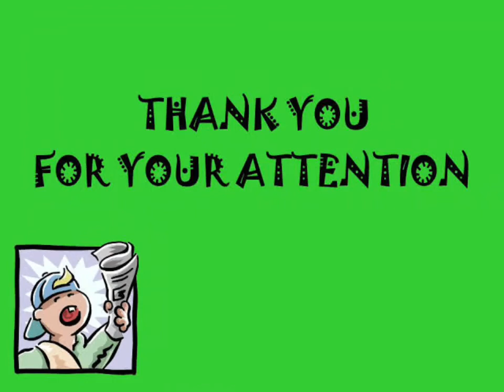Organ Reproduksi Ternak Sapi Jantan & Betina oleh Ummi Kalsum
Sebagai media pembelajaran agar mahasiswa dapat memahami dan menjelaskan pengertian dan fungsi dari organ reproduksi ternak sapi jantan dan betina. Disampaikan oleh Mahasiswa Peternakan Polbangtan Gowa Kelas I E Prodi Penyuluhan dan Kesejahteraan Hewan (Ummi Kalsum)

Mantap sekali, tetap semangat belajar untuk mengejar cita-cita.